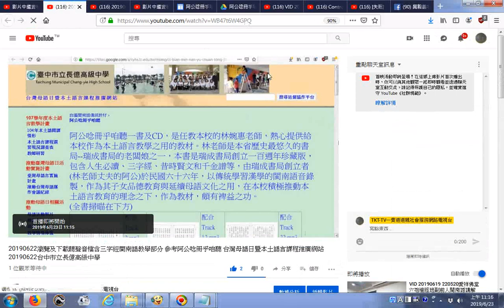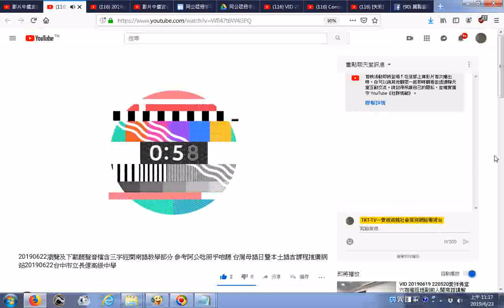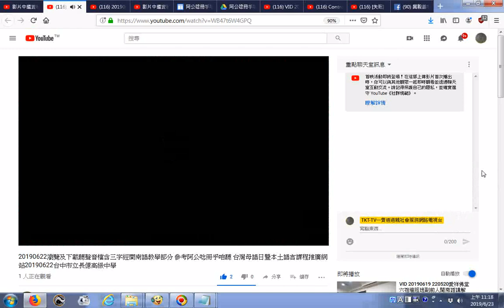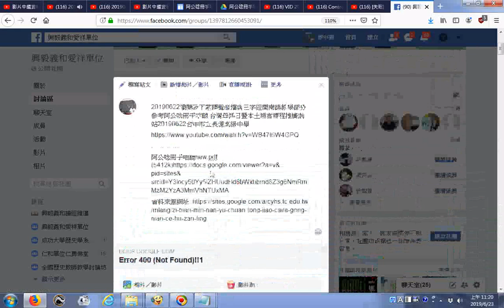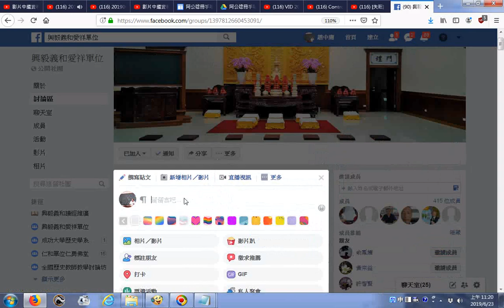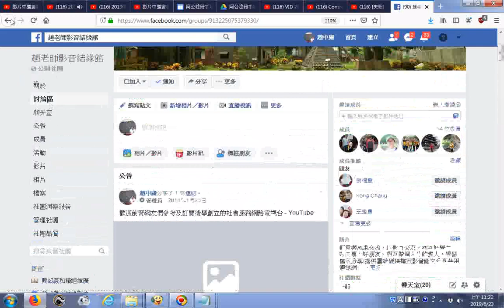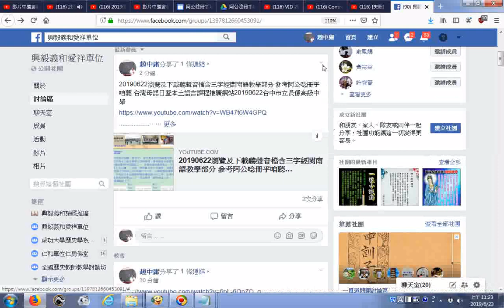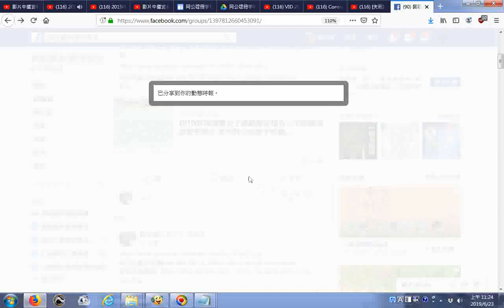20190623g分享20190622瀏覽及下載聽聲音檔含三字經閩南語教學部分 參考阿公唸冊乎咱聽 台灣母語日暨本土語言課程推廣網站20190622台中市立長億高級中學https雙斜線www you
20190622瀏覽及下載聽聲音檔含三字經閩南語教學部分 參考阿公唸冊乎咱聽 台灣母語日暨本土語言課程推廣網站20190622台中市立長億高級中學